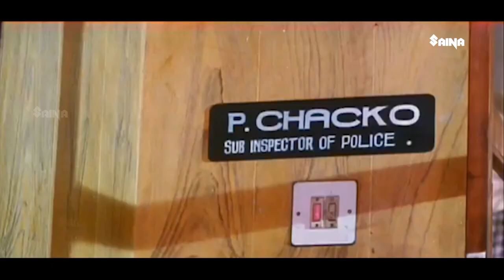"ഒരു ഒളിച്ചോട്ടം ഓർത്തു പേടിച്ചിട്ടാണോ ഒന്നും മിണ്ടാത്തത് ?" | Mukesh | Jagathy | Mohini | Baiju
Meenakshi Kalyanam is a 1998 Indian Malayalam film, directed by Jose Thomas and produced by Davi Rafel and Prince Rafel. The film stars Mukesh, Mohini, Sukumari and Jagathy Sreekumar in the lead roles. The film has musical score by Nadirsha.